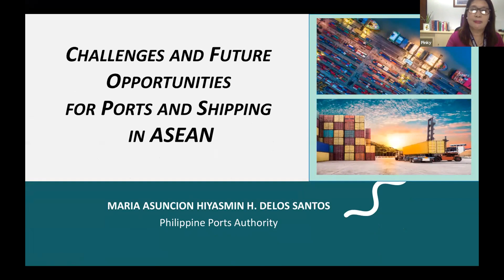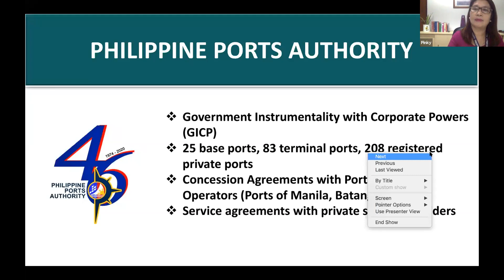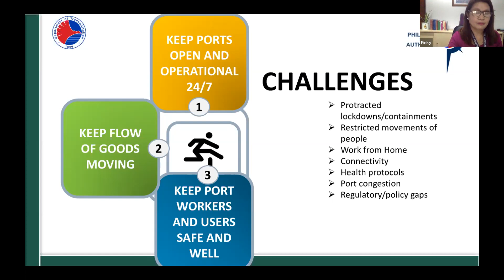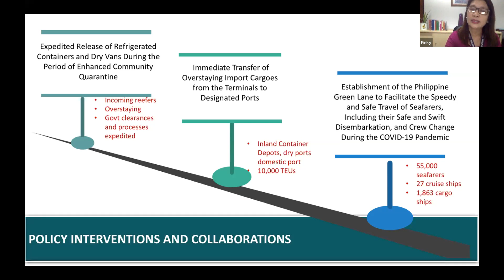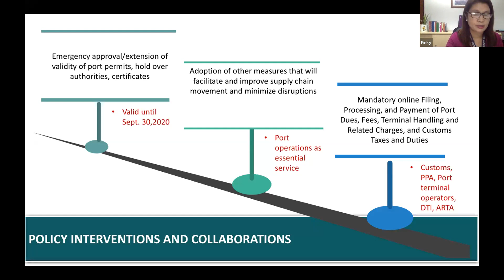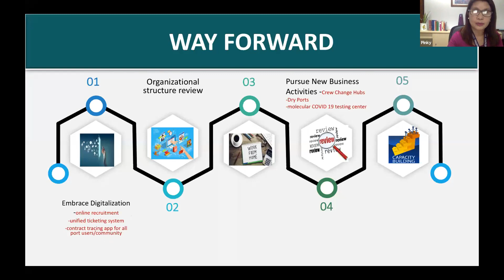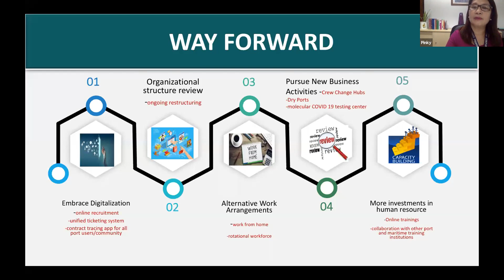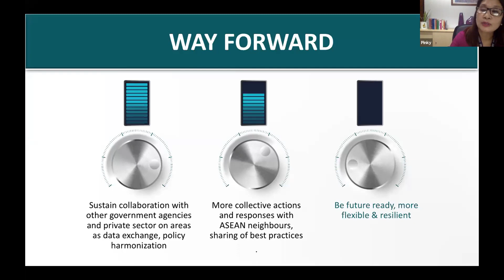04 - Maria Asuncion Hiyasmin, Department Manager, Philippine Ports Authority, The Philippines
Challenges and Future Opportunities for Ports and Shipping in ASEAN

Watch our panelists as we discuss strategies implemented by container ports and shipping in a challenging environment to enhance the ASEAN economy and maritime transport